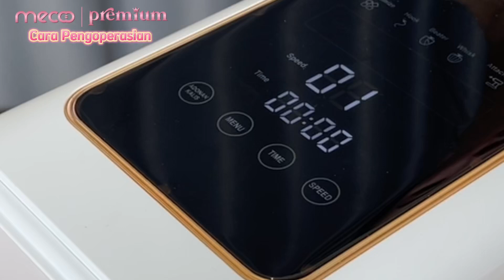Mecoo Premium Stand Mixer [Cara Pengoperasian]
Selamat datang di panduan lengkap penggunaan Mecoo Premium Stand Mixer! Dalam video ini, kami akan menunjukkan cara mengoperasikan stand mixer terbaru dari Mecoo yang dirancang untuk memudahkan semua kebutuhan baking dan memasak Anda.

Mecoo Premium Stand Mixer hadir dengan teknologi canggih dan desain elegan, cocok untuk dapur modern Anda. Dengan motor kuat dan aksesori lengkap, Anda bisa mencampur, menguleni, dan mengaduk berbagai jenis adonan dengan mudah!

Tertarik memiliki Mecoo Premium Stand Mixer sendiri? Kunjungi toko resmi kami di Marketplace kesayangan kamu !